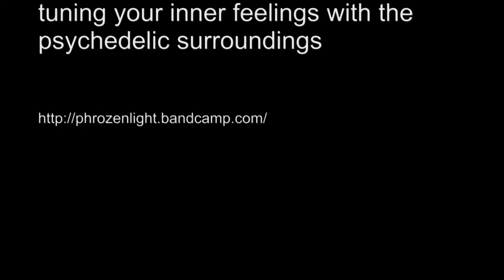phrozenlight - tuning your inner feelings with the psychedelic surroundings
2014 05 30 tuning your inner feelings with the psychedelic surroundings